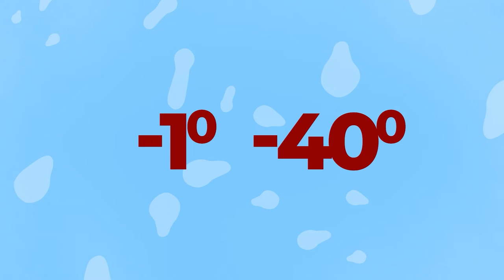8 Сүрьеэгээс хэрхэн урьдчилан сэргийлэх вэ